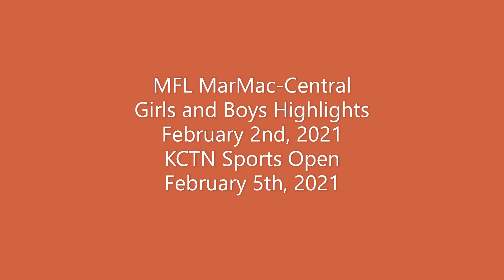MFLMM Cent 02 02 21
Girls and Boys Highlights from February 2nd, 2021